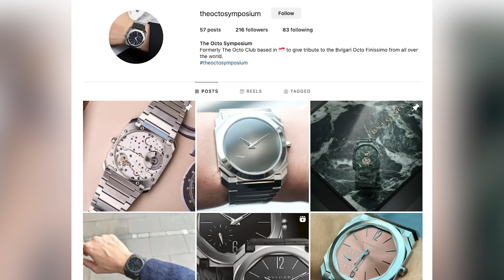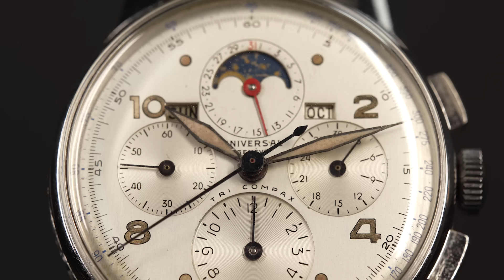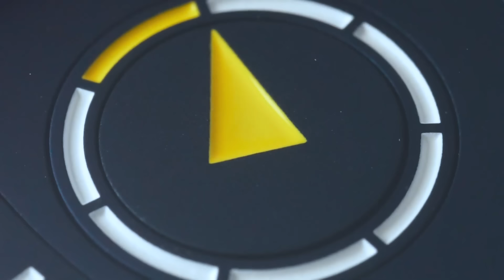When Vintage Meets Modern | The Collector's Perspective with Omar Traboulsi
In this episode of The Collector's Perspective, Constant sits down with Omar Traboulsi, known for his Instagram handle @thewrongwrist. For the first time ever, we're featuring a double interview format: Omar interviews Constant about his watch collection, and Constant interviews Omar about his own.

Join us as two watch collectors come together, blending vintage and modern watches, while sharing their stories and passion.